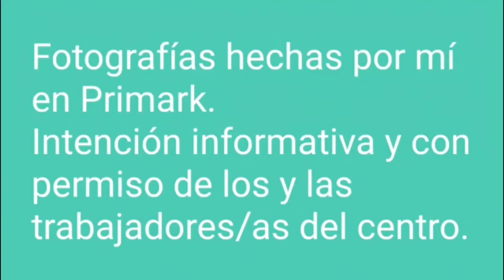PRIMARK TEMPORADA 2022 DISNEY. SUDADERAS,CAMISETAS,CHANDAL, COJINES,TAZA,ZAPATILLAS SPORT Y BOTELLAS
CON EL CONSENTIMIENTO DE TRABAJADORES Y TRABAJADORAS DEL CENTRO Y DE LA RED SOCIAL DE PRIMARK.

CONTENIDO INFORMATIVO CON FOTOGRAFÍAS HECHAS POR MÍ Y SIN DESVELAR EL ROSTRO DE NADIE.

PRIMARK © - FREE Legal Information